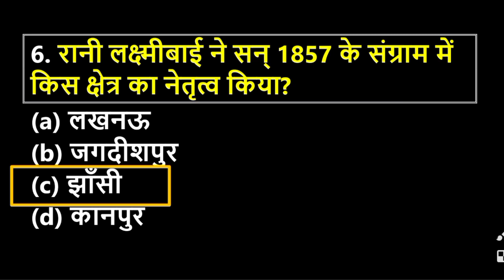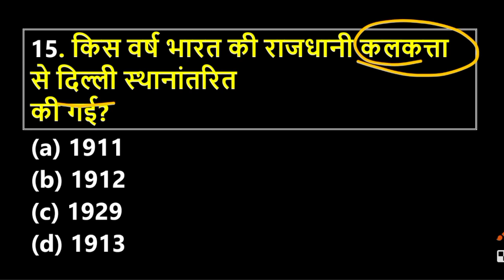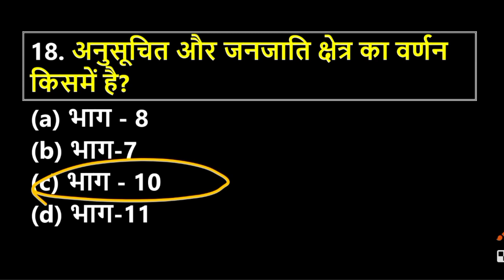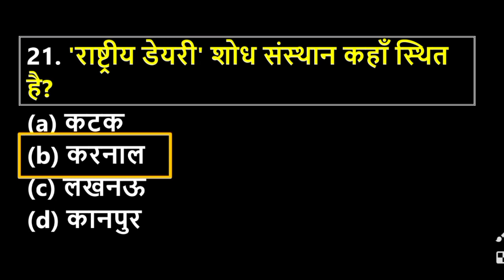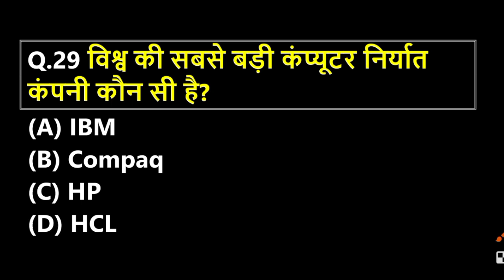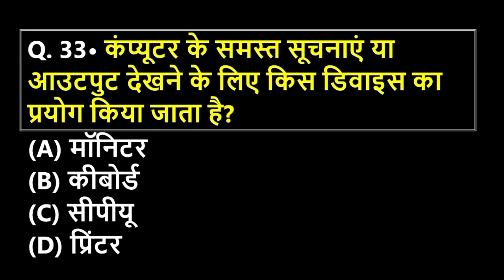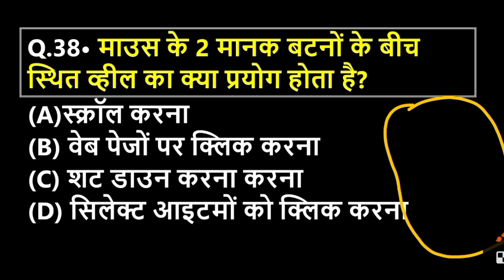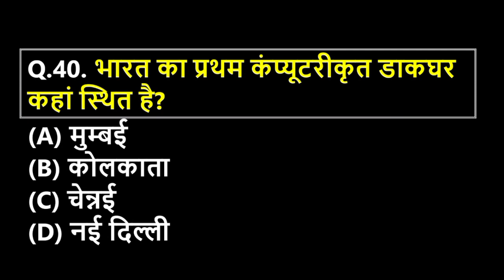Delhi Police GK GS+Computer ✅ यहीं आएगा परीक्षा में | delhi police constable gk gs practice set 2023